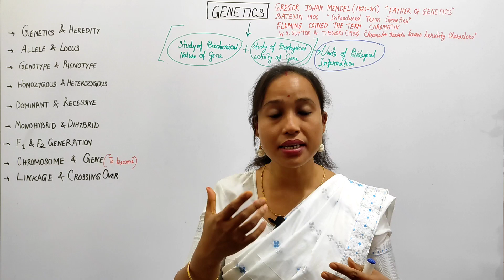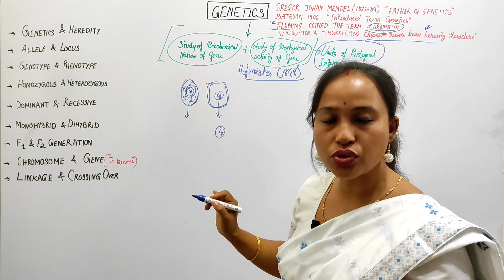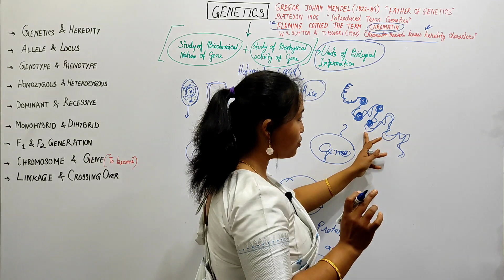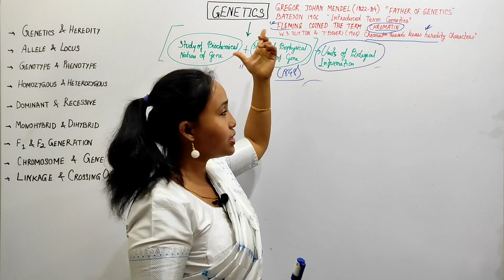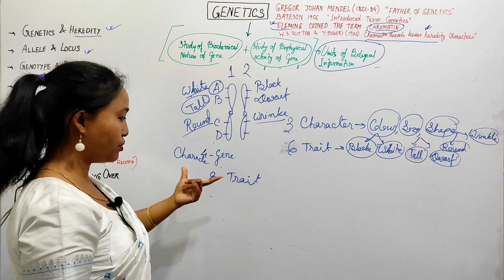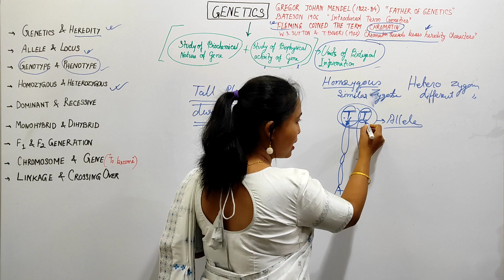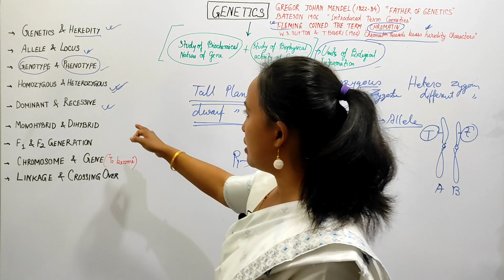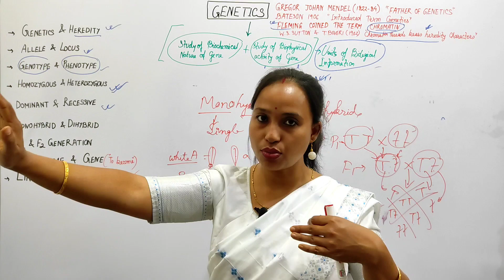Genetics ! Introduction Of Genetics! Principle of inheritance and variations !Complete NCERT Biology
Genetics
Genetics class 12
genetics class 12 biology
What is genetics and why is it important
genetics terms and definitions
Principle of inheritance and variations
What is genetics
Difference between genetics and inheritance
genetics ncert biology
knowledge about genetics and inheritance
what is gene and chromosomes
difference between allele and locus
meaning of linkage and crossing over
meaning of dominant and recessive character
what is trait and character importance of genetics